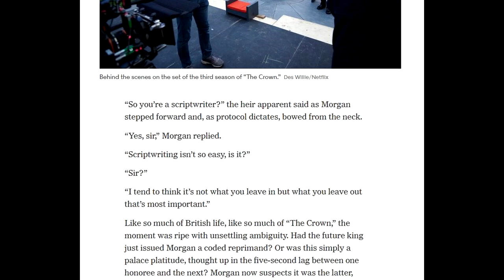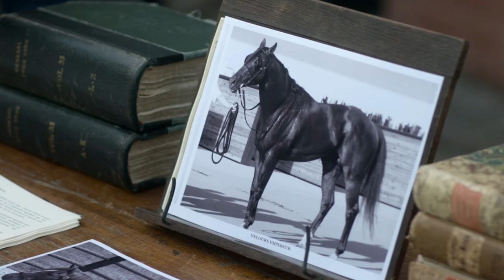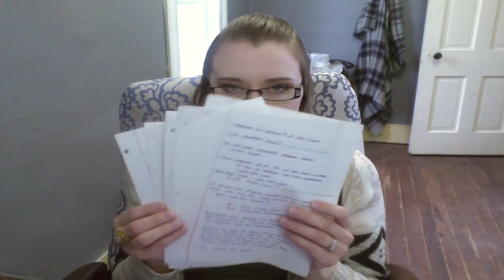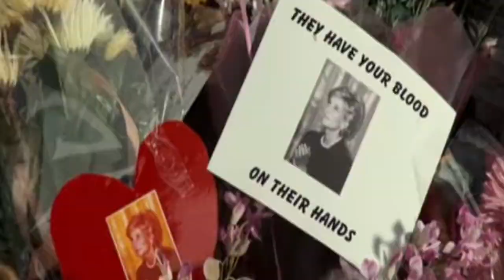The Crown season 3 | The Times Sure Did Change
Albeit "The Crown" is my favorite on-air show, I have to be the bad guy here, and point out how Season 3 is the most Crownless season thus far. Princess Margret is pushed even more out of the limelight, and Elizabeth is effectively MIA - Odd given she's the namesake of the series. Agree or Disagree, but season 3 didn't live up to the standards of its predecessors.